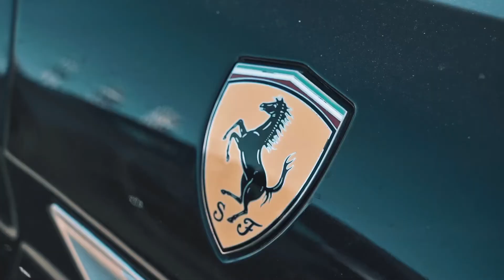SUBLIME CARS & KARTS 2020 — Aftermovie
The official aftermovie of SUBLIME Cars & Karts 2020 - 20 September. The best Dutch supercars and happy faces, summarized in an epic video.